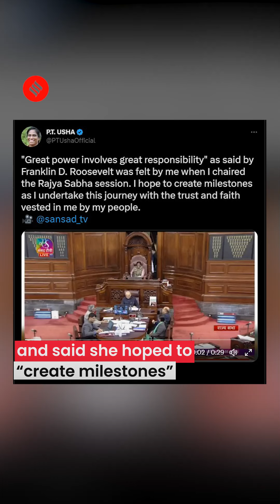Parliament Session: Legendary Athlete PT Usha’s Day Out As Rajya Sabha Vice-Chairperson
Parliament Session: Legendary athlete Pilavullakandi Thekkeparambil Usha (PT Usha) on February 8 presided over the proceedings of the Rajya Sabha in the absence of Chairman and Vice-President Jagdeep Dhankar. The legendary track and field athlete posted a short clip of the moment on her official Twitter handle. She described her experience of presiding over the proceedings of the Rajya Sabha as "Great power involves great responsibility."